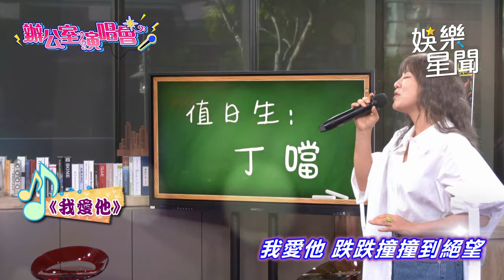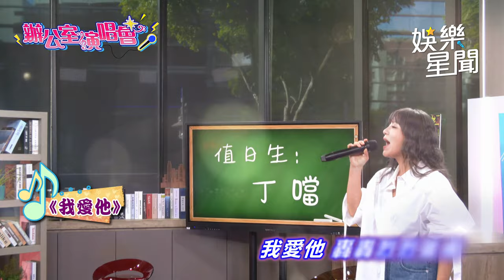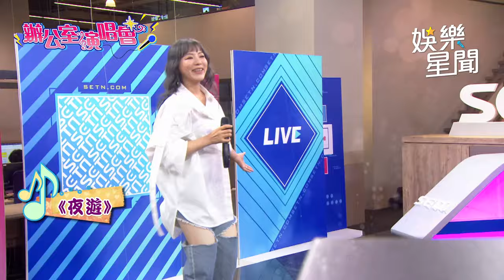【辦公室演唱會】情歌天后 叮噹 現場演唱名曲！超好聽｜三立娛樂星聞